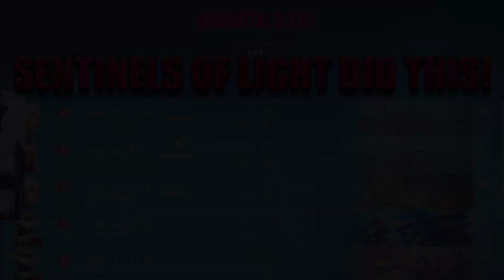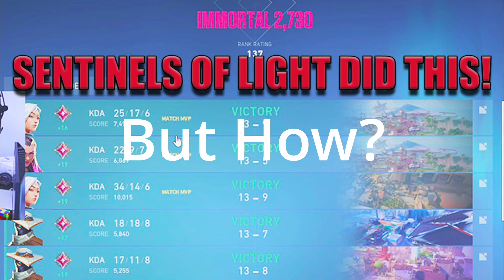SENTINELS OF LIGHT SKINS MADE ME DESTROY IMMORTALS! BEST SHERIFF SKIN IN THE GAME?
Watch till the end, you will not be disappointed